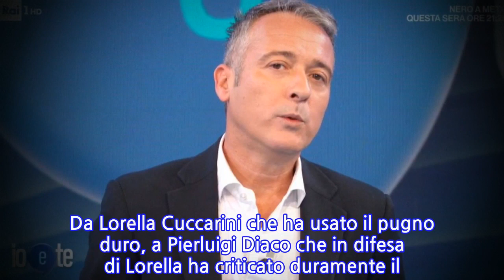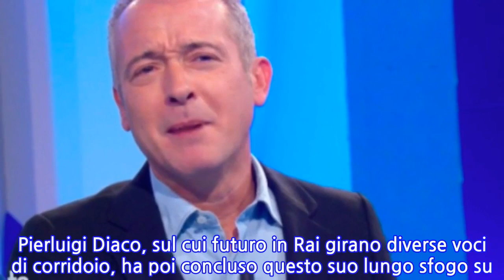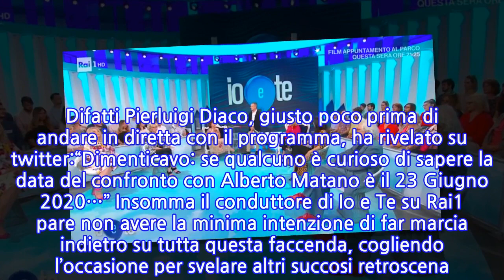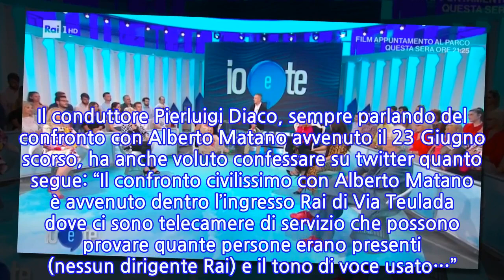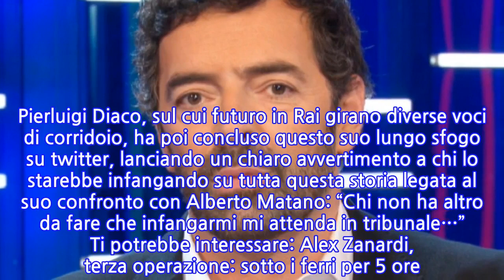Lite Matano – Diaco, parla il conduttore di ‘Io e te’ e fa chiarezza una volta...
Lite Matano – Diaco, parla il conduttore di ‘Io e te’ e fa chiarezza una volta per...
Che sia uno senza tanti peli sulla lingua Pierluigi Diaco lo ha ampiamente dimostrato. E pure stavolta non è da meno. Il conduttore di ‘io e te’ che da qualche settimana sta prendendo posto all’interno del pomeriggio italiano a suon di battute e sketch è tornato a parlare dello scontro con l’altro conduttore simbolo della stagione: Alberto Matano. Nessuno come Matano ha visto crescere la sua popolarità in termini di ascolto e gradimento. Certo non sono mancati gli attriti. Da Lorella Cuccarini che ha usato il pugno duro, a Pierluigi Diaco che in difesa di Lorella ha criticato duramente il giornalista, arrivando a dire che avrebbe avuto un ruolo decisivo nell’allontanamento di Lorella Cuccarini da La vita in diretta. Uno sfogo questo che ha creato non poche polemiche sui social, e non solo. Oggi il conduttore di Io e Te è tornato a parlare nuovamente della querelle con Alberto Matano, asserendo quando ci sarebbe stato il loro famoso scontro (o incontro). Difatti Pierluigi Diaco, giusto poco prima di andare in diretta con il programma, ha rivelato su twitter:“Dimenticavo: se qualcuno è curioso di sapere la data del confronto con Alberto Matano è il 23 Giugno 2020…” Insomma il conduttore di Io e Te su Rai1 pare non avere la minima intenzione di far marcia indietro su tutta questa faccenda, cogliendo l’occasione per svelare altri succosi retroscena. Il conduttore Pierluigi Diaco, sempre parlando del confronto con Alberto Matano avvenuto il 23 Giugno scorso, ha anche voluto confessare su twitter quanto segue: “Il confronto civilissimo con Alberto Matano è avvenuto dentro l’ingresso Rai di Via Teulada dove ci sono telecamere di servizio che possono provare quante persone erano presenti (nessun dirigente Rai) e il tono di voce usato…”.   Nessuno scontro nè tafferuglio come riportato in questi ultimi giorni tra Alberto Matano e Pierluigi Diaco, ma un semplice e amichevole confronto, con buona pace delle cosiddette malelingue. Pierluigi Diaco, sul cui futuro in Rai girano diverse voci di corridoio, ha poi concluso questo suo lungo sfogo su twitter, lanciando un chiaro avvertimento a chi lo starebbe infangando su tutta questa storia legata al suo confronto con Alberto Matano: “Chi non ha altro da fare che infangarmi mi attenda in tribunale…” Ti potrebbe interessare: Alex Zanardi, terza operazione: sotto i ferri per 5 ore. Le sue condizioni
INFORMATION
• Source: caffeinamagazine